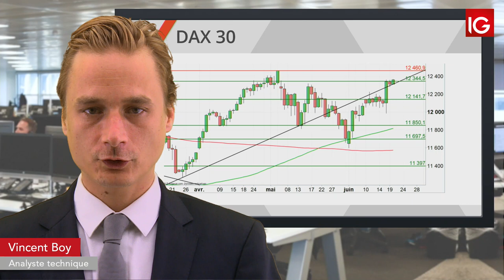Bourse - DAX, vers une baisse du taux de la Fed - IG 20.06.2019